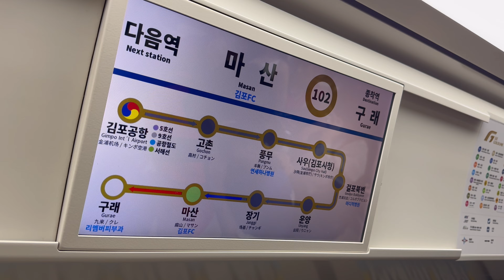현장르포 - 김포솔터축구장 전격 방문 대작전!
김포 좋겠당